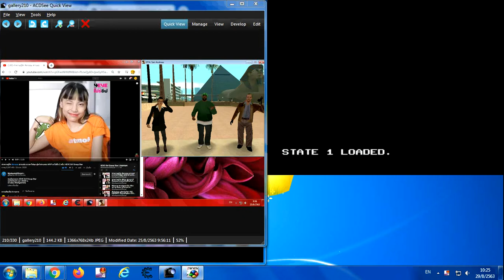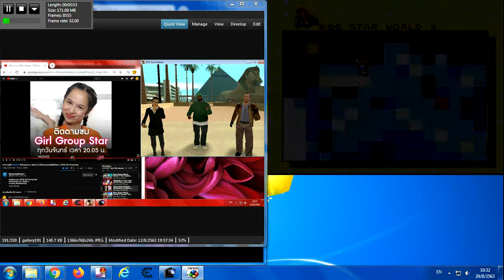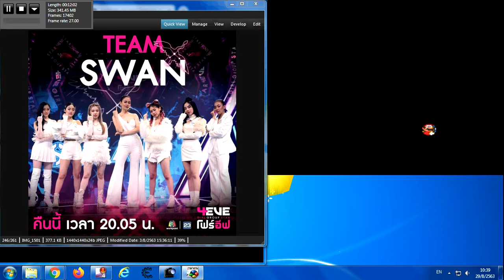Super Mario World SMB 4 Deluxe Remix Big 2020 Part 8